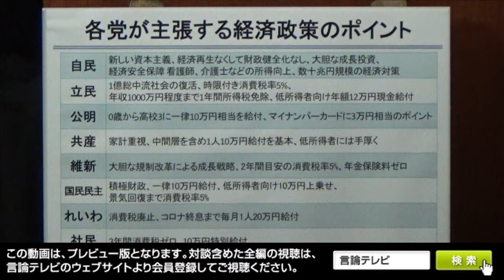【右向け右】第388回 - 田村秀男・産経新聞特別記者 × 花田紀凱（プレビュー版）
与野党の経済政策を徹底比較

令和３年10月22日金曜夜10時、第388回のゲストは産経新聞特別記者の田村秀男さんです。
31日投開票で衆院選が行われます。
岸田文雄首相は記者会見で、衆院選を「未来選択選挙」と位置づけ、勝敗ラインを自公両党で過半数としています。
自民党は「新しい資本主義」で分厚い中間層を再構築する、経済には「成長」と「分配」の両面が必要、としています。
立憲民主党は「1億総中流社会」の復活、分配なくして成長なし、としています。
東シナ海や南シナ海における侵略行為、台湾への威嚇、香港・チベット・ウイグルへの弾圧、経済安全保障、「中国恒大」などの金融危機、と中国問題は日本経済にも大きくかかわってきます。
さらにコロナ禍、そして長年にわたるデフレ日本からどう復活するのか。
各党の公約をもとに、田村さんに伺います。